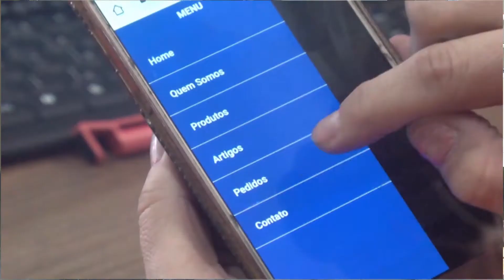Constrular Votorantim - Setembro 2021 Pedra Miracema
Av. Octavio Augusto Rangel,905 - Rio Acima - Votorantim